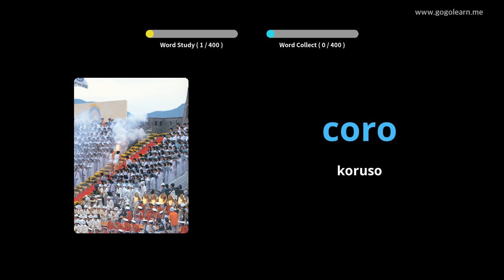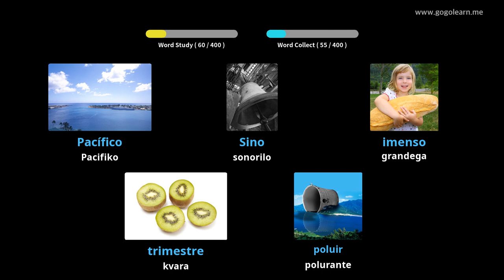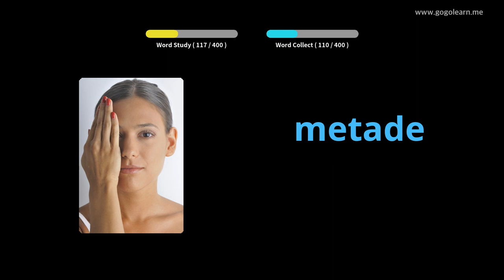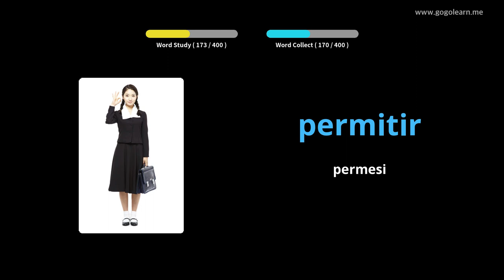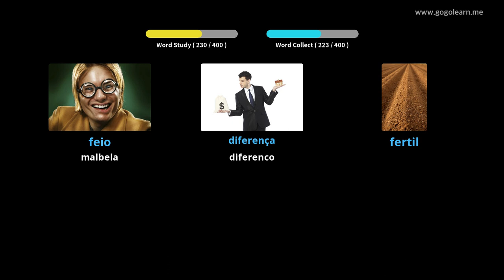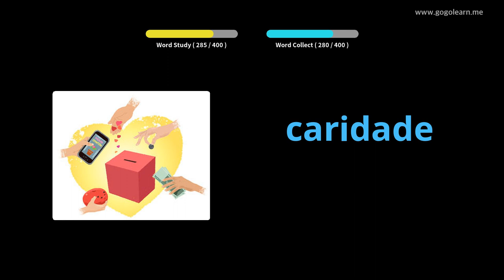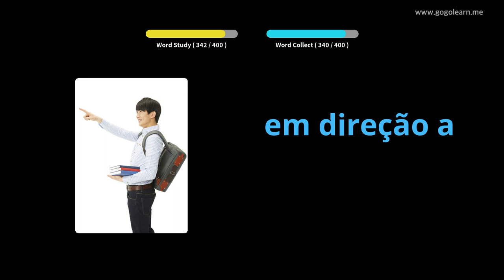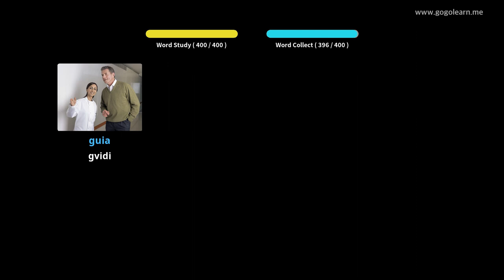Malĉefa Lernejo Portugala Vokabolo 2 | Golearn